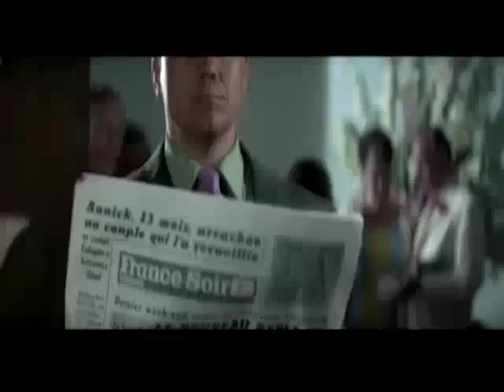On Her Majesty's Secret Service Trailer (Fan Made)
If There ever was a trailer that absolutely captured the essence of the film it portrayed, it would be this one.

It's more of a storytelling device than a flashy montage. And in that respect, it's one of my best.